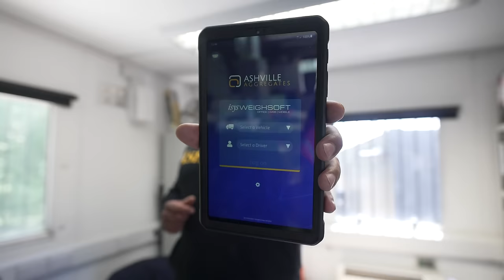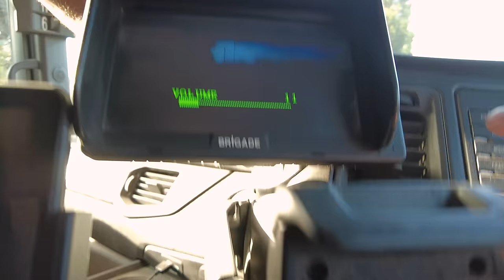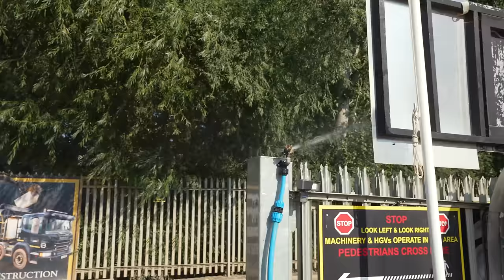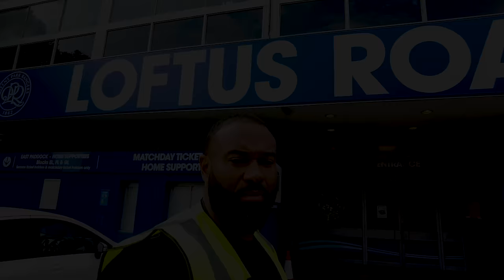More Problems, More Solutions... in a Heatwave! | Ashville Weekly ep094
This week at Ashville we are up against it with problems mounting, there's progress at QPR, we visit Liebherr to check out our new Excavator AND finally the new LH60 arm has arrived.

Daniel also turns fitter/technician to try get a lorry back on the road, test rides another staff bike and questions his tropicalness in the record UK heatwave!

00:00 intro
00:50 MON
13:03 TUE
18:07 WED
33:48 THU
37:45 FRI
45:20 SAT
48:55 outro

:: ASHVILLE ::
waste management  |  aggregates  |  concrete  |  construction